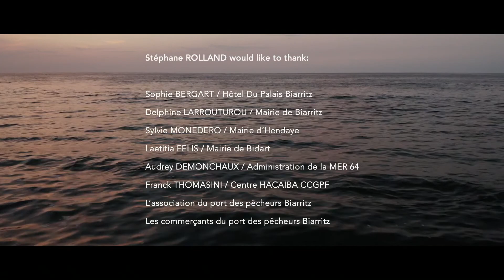Film of Stéphane Rolland Haute Couture Collection Autumn Winter 2021 22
This short film shot in France's Pays Basque region captures the spectacular coastline which forms the backdrop to French couturier Stephane Rolland's new haute couture collection. Directed by Toma Jablon, the film stars Spanish television presenter and model Nieves Alvarez who wears all of the couturier's latest creations.